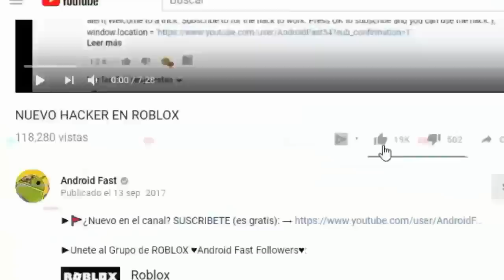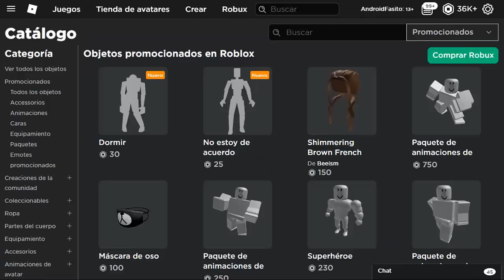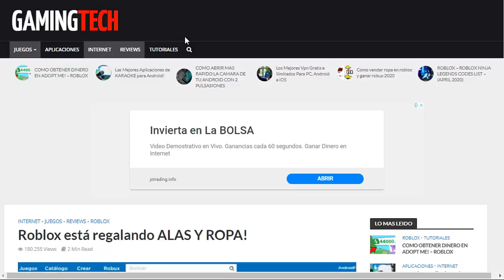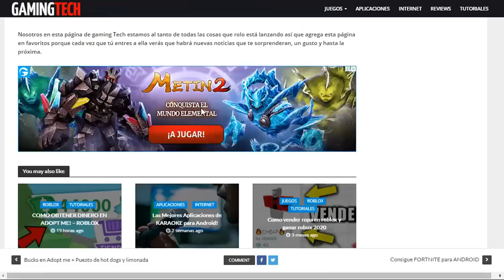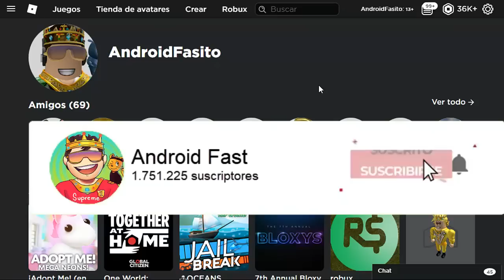NUEVOS PROMOCODES de ROBLOX 2024 - ITEM QUE VALEN ROBUX😍😱